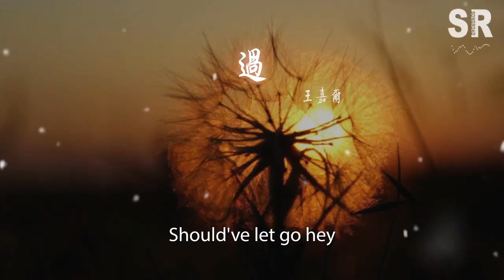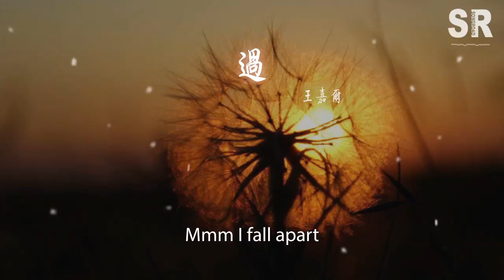王嘉爾 - 過『Fall apart』【動態歌詞Lyrics】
過

00:00  作詞 : 林怡鳳
00:01  作曲 : 林俊杰 JJ LIN/王嘉爾 Jackson Wang
00:16 回不去 的路口 oh oh
00:19 像過敏 紮了根 oh oh
00:23 我想起 某個人 oh oh
00:26 在我心中 被淡化的人 oh
00:31 我也有 某個人逗留 oh oh
00:34 是無法 根治的疼痛 oh oh
00:38 我以爲 只能這樣了 oh oh
00:41 但回憶發作 思念難以負荷
00:45 愛情自帶寂寞  yeah
00:49 愛情各種錯過 oh oh
00:53 卻在多年以後
00:56 還想回頭
00:59 Should've let go mmm
01:04 不見天日的傷口
01:08 殘留的快樂 是無底漩渦
01:11 快把我淹沒
01:14 Should've let go hey
01:19 沒有如果的結果
01:23 我來不及說的話 在永遠裏沉沒
01:30 Without you
01:33 I fall apart
01:37 Ooh I fall apart
01:41 Woah I fall apart
01:49 付出過所以我念舊 oh oh
01:53 在遺憾裏沒有對錯 oh oh
01:57 怎麼我心還有點痛 oh oh
02:00 在這一刻 我想起某個人
02:04 不得不習慣來去匆匆
02:07 不得不隱藏心事重重
02:11 當世界越來越多不得不做的選擇
02:15 能放手才能再次擁有
02:18 Should've let go mmm
02:23 不見天日的傷口
02:26 殘留的快樂 是無底漩渦
02:30 早已經把我淹沒
02:33 Should've let go hey
02:38 沒有如果的結果
02:41 我來不及說的話 在永遠裏沉沒
02:49 Without you
02:52 I fall apart
02:54 Mmm I fall apart
02:59 Fall apart
03:03 Fall apart
03:07 Mmm I fall apart
03:14 Fall apart
03:19 Fall apart
03:20 編曲：BOYTOY/林俊杰 JJ LIN/王嘉爾 Jackson Wang
03:20 製作人 ：林俊杰 JJ LIN / 王嘉爾 Jackson Wang / BOYTOY
03:20 配唱製作 ：林俊杰 JJ LIN / Daryl K 王凱玉 / 郭舒文
03:20 製作協力：黃冠龍 ALEX.D / 周信廷 SHiN CHOU / 蔡沛蓁
03:20 鍵盤：BOYTOY / 林俊杰 JJ LIN
03:20 吉他：Disko / 黃冠龍 ALEX.D
03:21 錄音室：JFJ SANCTUARY (Taipei)/JFJ LAB (Taipei)/NEWBAND STUDIO (Shanghai)
03:21 錄音師：周信廷 SHiN CHOU / 林俊杰 JJ LIN
03:21 混音：Richard Furch
03:21 混音助理：Domenic Tenaglia
03:21 混音室: mixHaus Studios (Los Angeles)
03:21 母帶：Mike Bozzi
03:21 OP：RYCE Publishing Group白米範文化傳播有限公司/Amusic Rights Management Pte Ltd
03:22 SP：RYCE Publishing Group白米範文化傳播有限公司/One Asia Music Inc. 酷亞音樂股份有限公司
03:22 出品：TEAM WANG